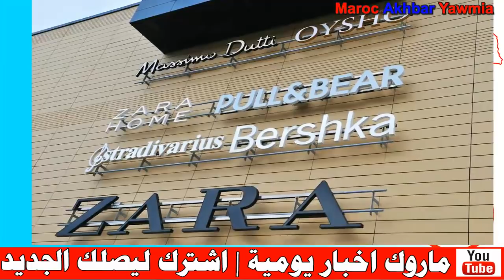جريدة إسبانية تكشف معلومات جديدة عن معمل طنجة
Artiste : __url_artiste__